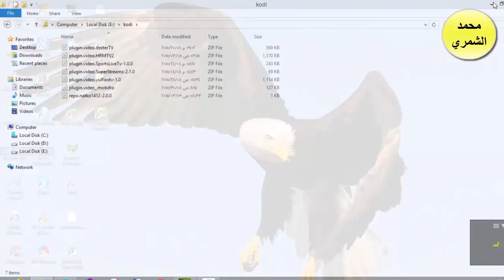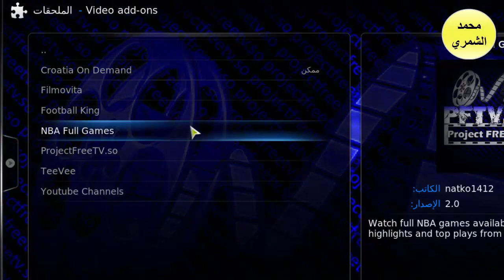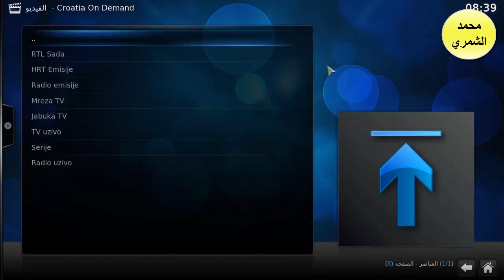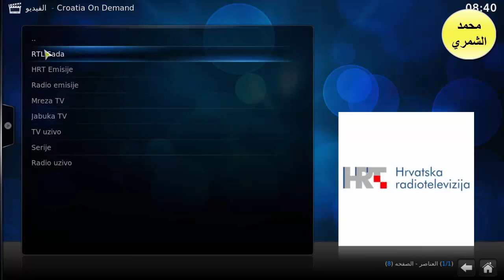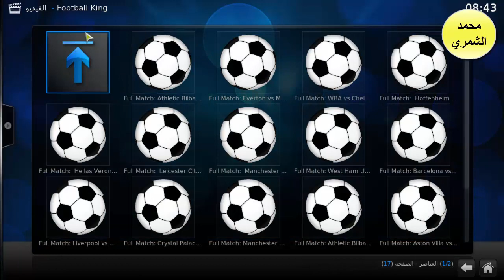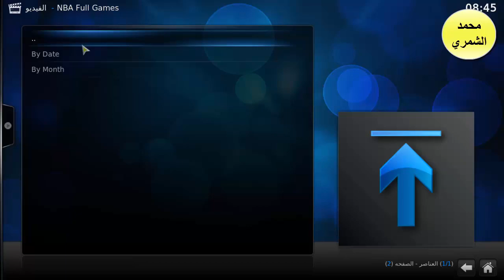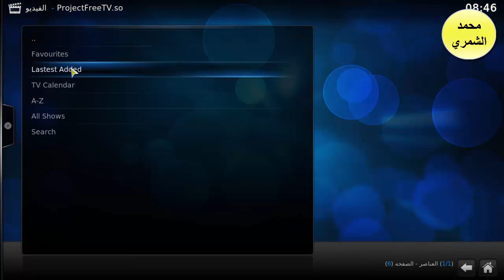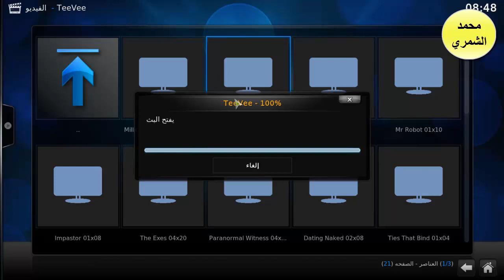اضافة جديدة p2p بتاريخ 9-3- 2015